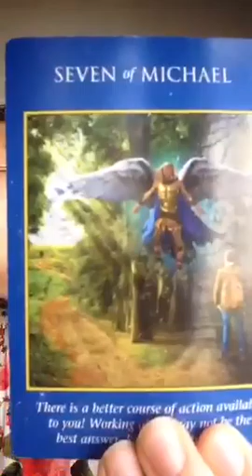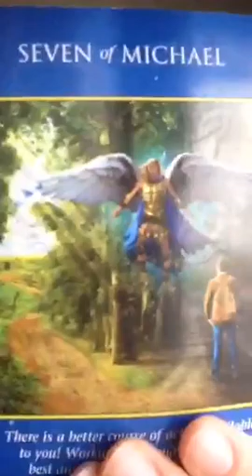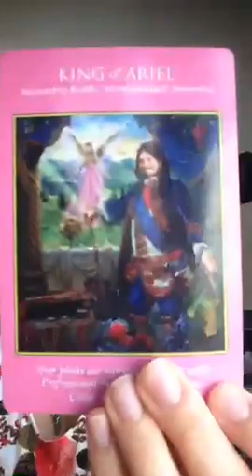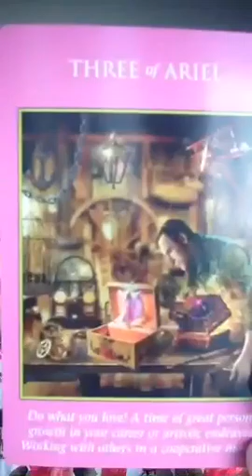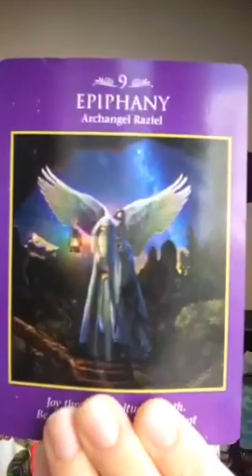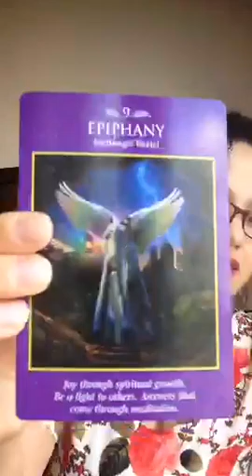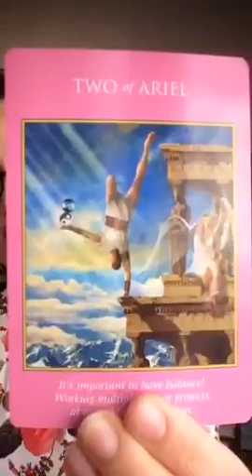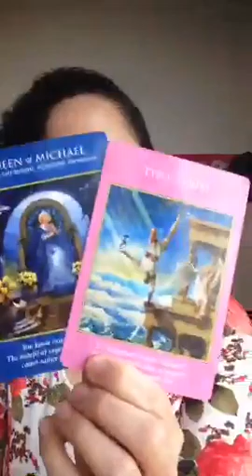Lectura de Tarot 🔮 SexualityPower ☀️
Recorded on 03/18/2016 03:42 PM UTC by sexualityexpert
East Rutherford
Live viewers: 46